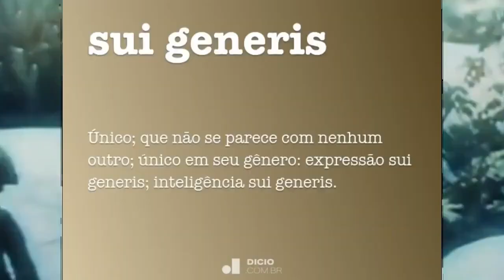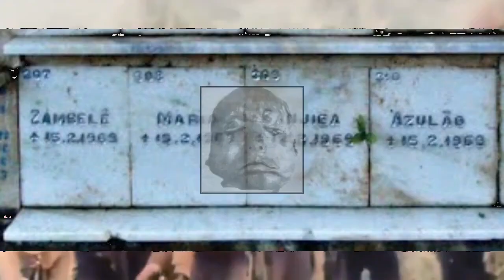O CORTEJO DA CABEÇA DE LAMPIÃO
Ao contrário do que pensavam alguns, as cabeças não apresentaram qualquer sinal de degenerescência física, anomalias ou displasias, tendo sido classificados, pura e simplesmente, como normais. Do sul do País, apesar de se encontrarem em péssimo estado de conservação, as cabeças seguiram para Salvador, onde permaneceram por seis anos na Faculdade de Odontologia da Universidade Federal da Bahia. Lá, tornaram a ser medidas, pesadas e estudadas, na tentativa de se descobrir alguma patologia.

Posteriormente, os restos mortais ficaram expostos no Museu Nina Rodrigues, em Salvador, por mais de três décadas. Durante muito tempo, as famílias de Lampião, Corisco e Maria Bonita lutaram para dar um enterro digno aos seus parentes. O economista Silvio Bulhões, em especial, filho de Corisco e Dadá, empreendeu muitos esforços para dar um sepultamento aos restos mortais dos cangaceiros e parar, de vez por todas,  essa macabra exibição pública. Segundo o depoimento do economista, dez dias após o enterro do seu pai violaram a sepultura, exumaram o corpo e, em seguida, cotaram-lhe a cabeça e o braço esquerdo, colocando-os em exposição no Museu Nina Rodrigues